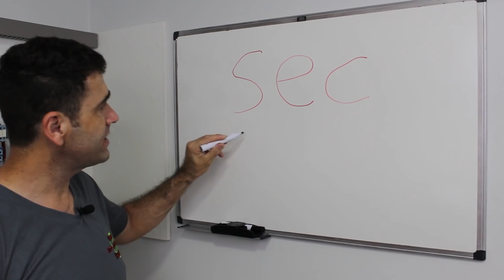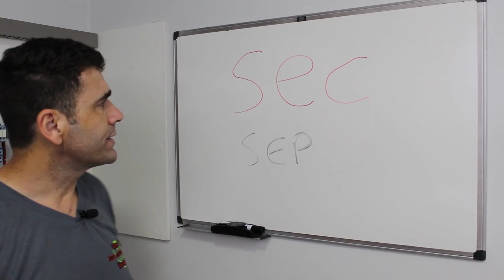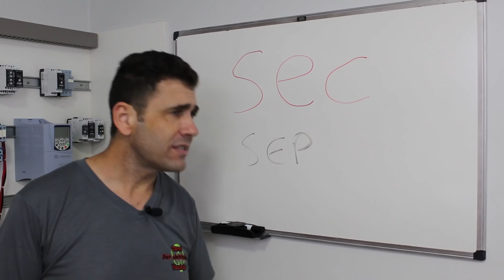O que é SEC na elétrica